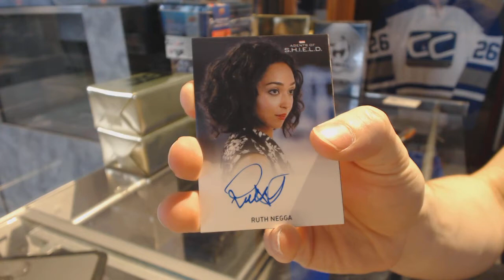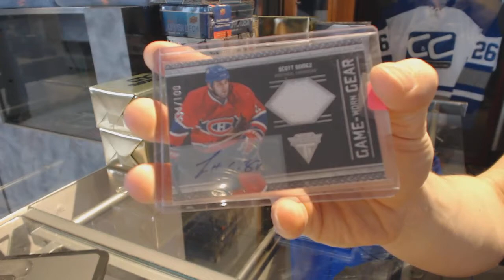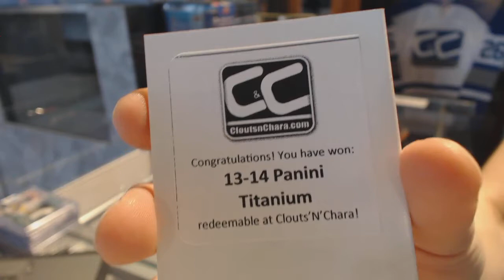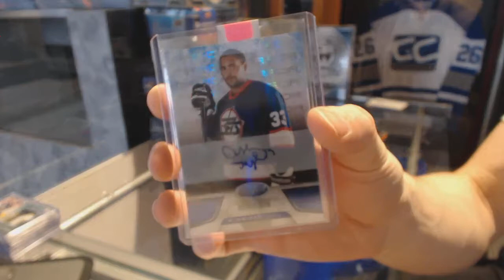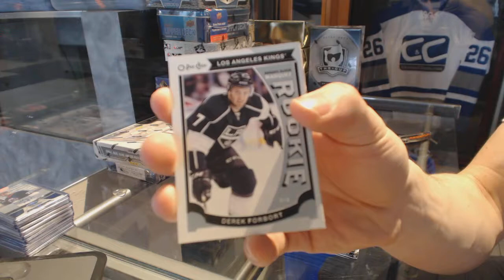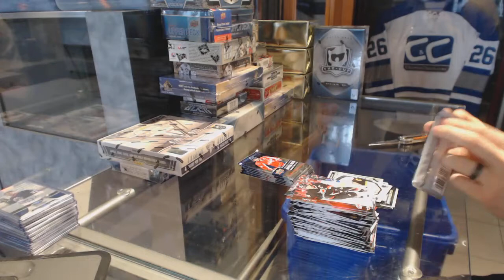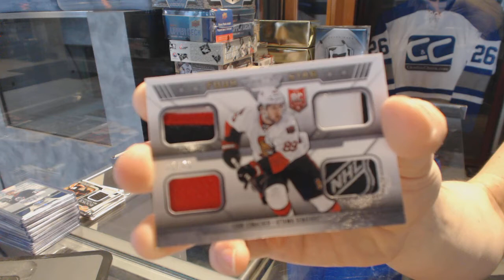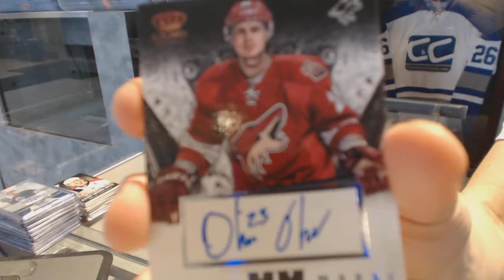C&C Mystery Gold VIP Hockey 3 Box Break - C&C #6711